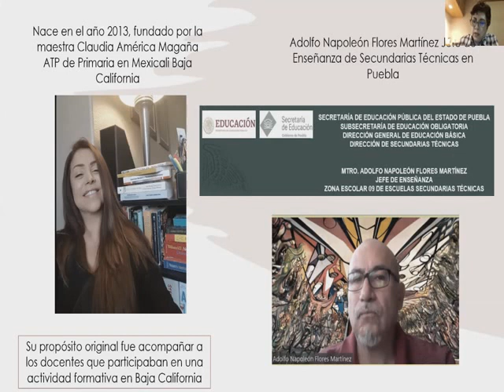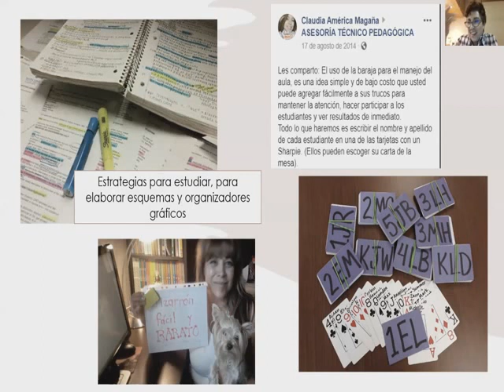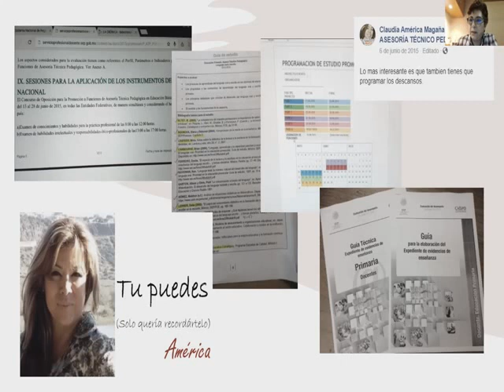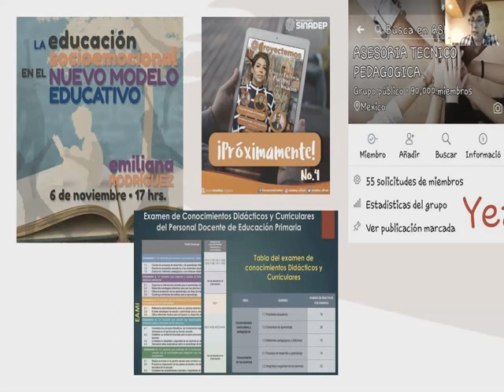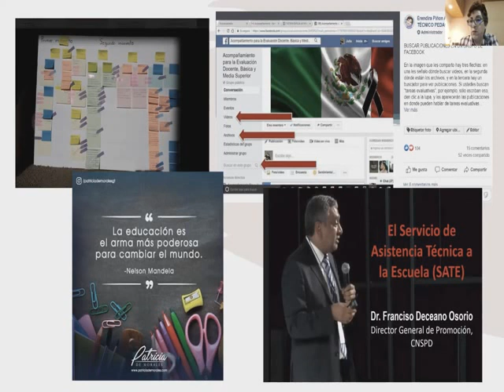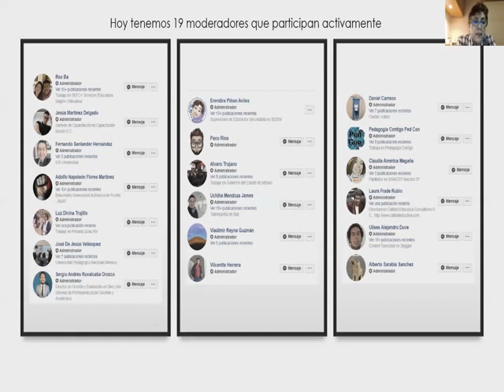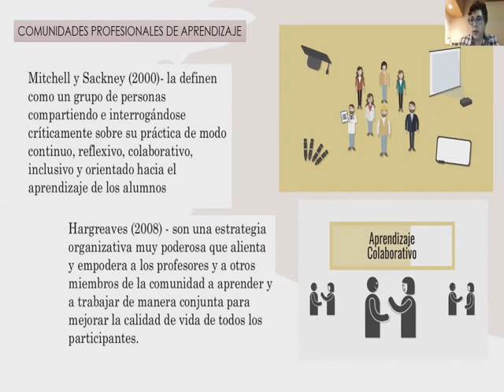Capítulo 11. Eréndira Piñón Aviles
Final de temporada. Con la participación de la Doctora Eréndira Piñón, damos por concluida la primera temporada del proyecto Prácticas de 10!! Acompañanos a ver cómo fueron los inicios y evolución de la famosa página Asesoría Tecnico Pedagógica que hoy en día cuenta con cerca de 200 mil seguidores.